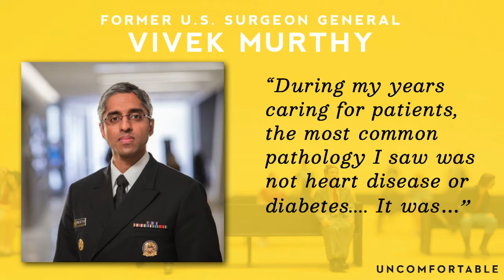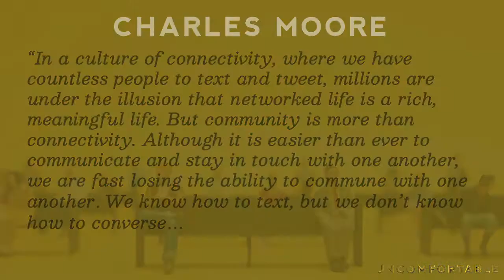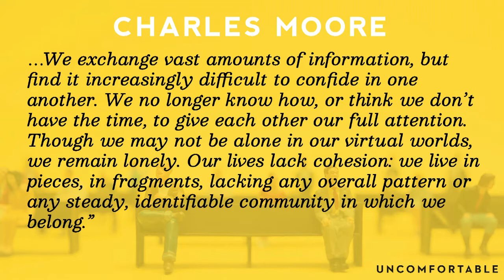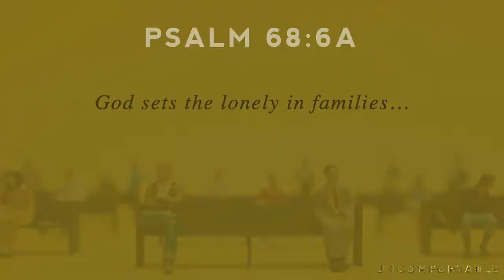No Longer Estranged